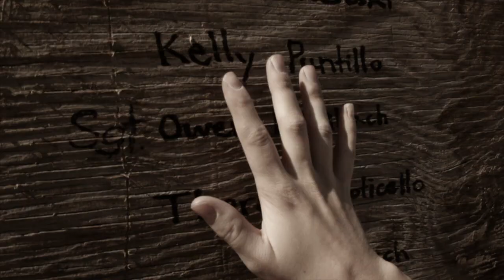Lionhearted Short Film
In the  aftermath of a nuclear attack on his community, a young boy transforms into a young man while his father is away at war.

This short film was originally created as a submission to the 2011 Breakout Film Challenge in Phoenix, AZ and took 8th place out of 27 submissions.